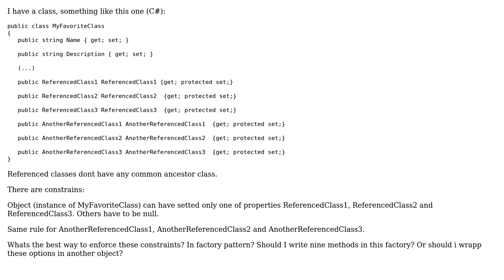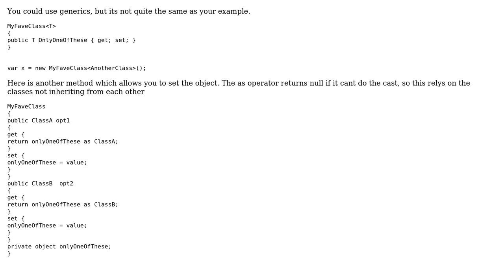Software Engineering: Best way to enforce constraints in Class (2 Solutions!!)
Software Engineering: Best way to enforce constraints in Class

With thanks & praise to God, and with thanks to the many people who have made this project possible! | Content (except music & images) licensed under CC BY-SA | Music | Images & others | With thanks to user ingenyyr user Ext3h user Ewan and the Stack Exchange Network Trademarks are property of their respective owners. You are responsible for your own actions.